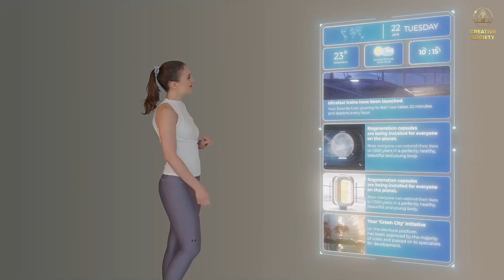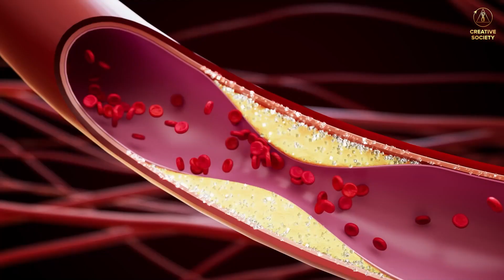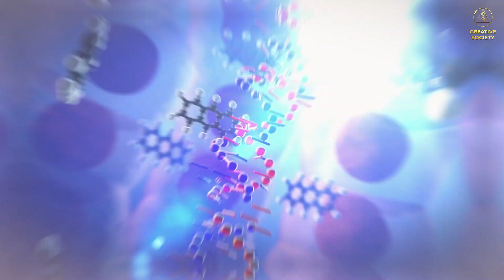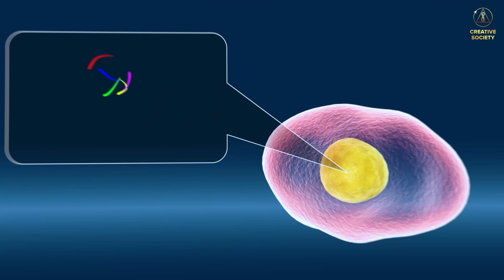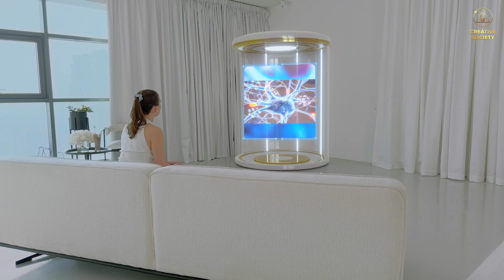到2030年将治愈衰老的新生物技术|再生胶囊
一个变革时代的曙光正在向我们走来。发现再生胶囊的第一代1.0，一个技术突破，可以彻底改变我们的世界。我们深入研究了这款设备的工作原理、功能、推荐使用频率以及难以想象的可能性。

我们正站在一个充满创造力的社会边缘，准备放弃阻碍我们前进的限制性消费主义模式。今天，我们将向您展示这一变革的未来。

在本节中，我们将探讨第一代1.0再生胶囊的复杂性。我们回答了这些亟待解决的问题:

✅它是做什么的?

✅它是如何工作的?

✅这项技术能实现什么?

有兴趣让先进技术更接近现实?加入我们的创造性社会计划!我们将向你展示:你如何能积极参与和塑造我们的未来，现在马上。

🔔本期视频，帮助我们传播这项突破性技术和创造性社会的潜力。我们可以共同塑造未来。